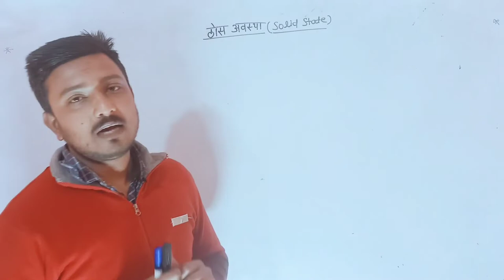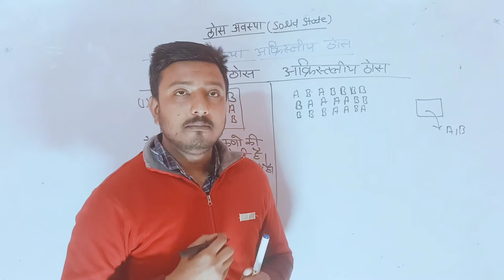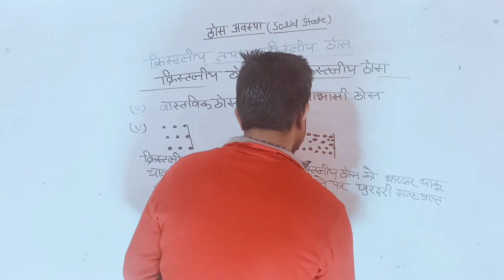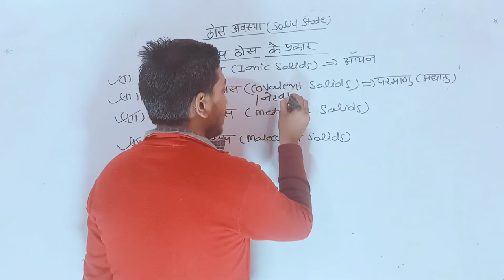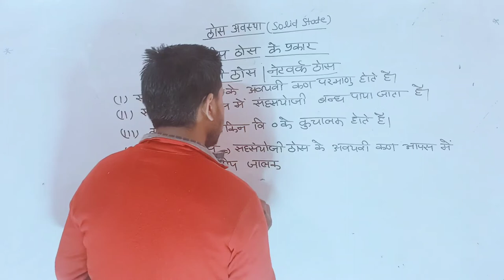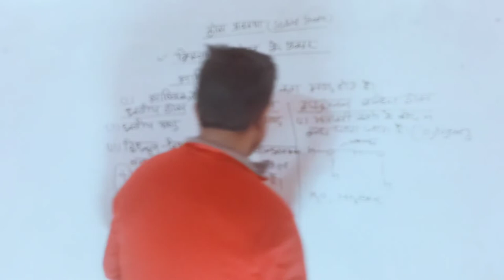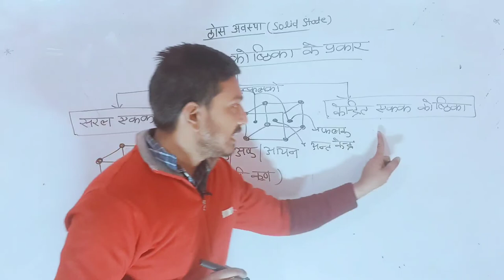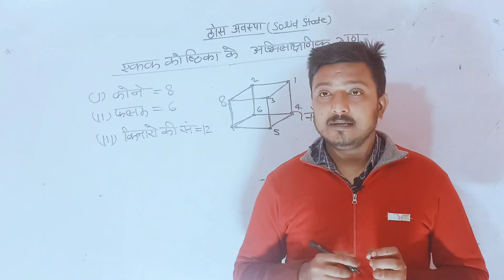Solid State - Introduction | Class 12 Chemistry